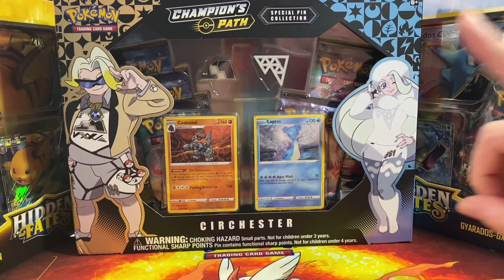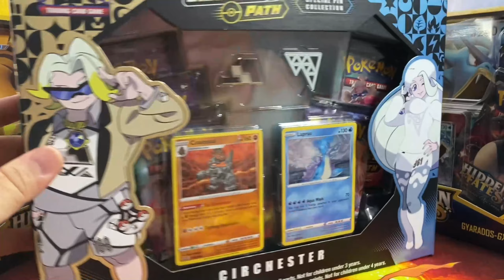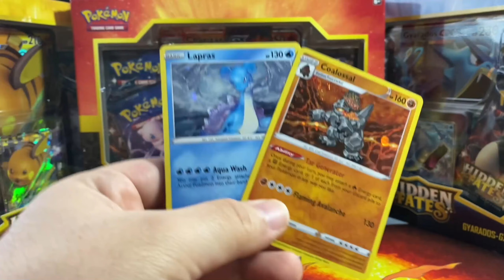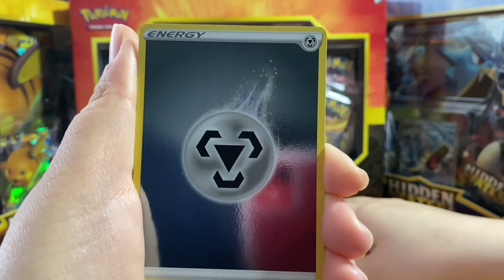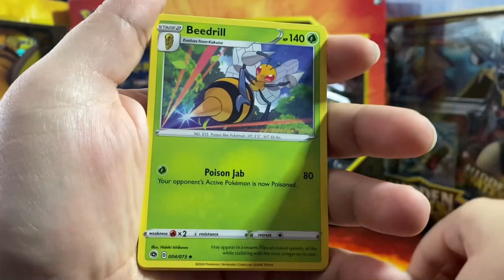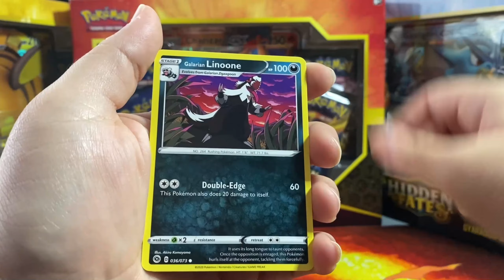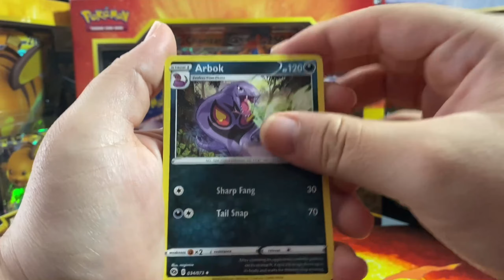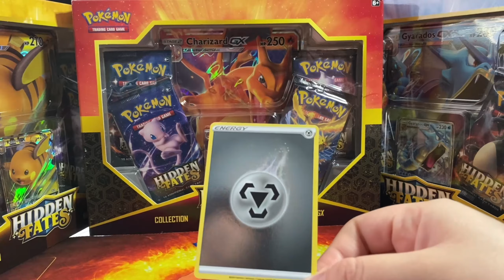Opening Pokémon Champions Path Circhester Pin Collection - Are These Really Worth It??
WOW are these pin collections  really this bad or do we just have all the bad luck with champions path?? We finally reached the big 100 so for a Halloween Special Opening I aka Mario will be doing a face reveal ALONG with two special boxes. Hidden Fates vs Champions Path. Check out the video dropping on Halloween!